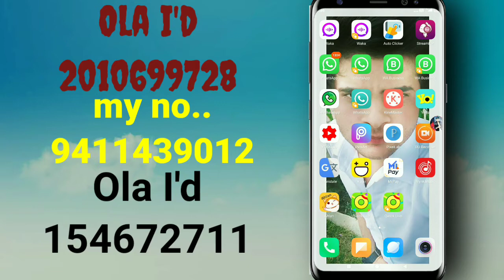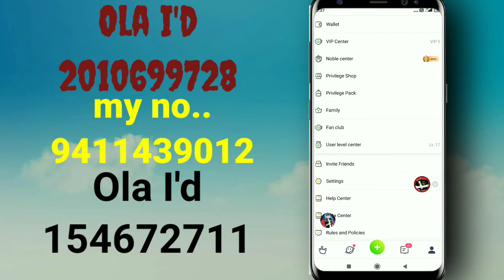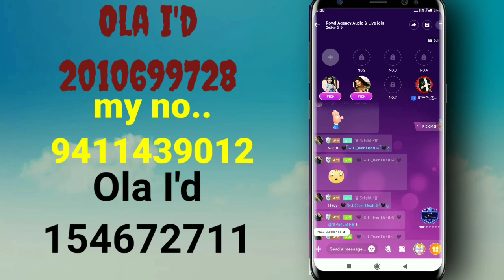Olaparty me Paise kaise Kamaaye | Unlimited Paise kaise Kamaaye | Olaparty me earning kaise kare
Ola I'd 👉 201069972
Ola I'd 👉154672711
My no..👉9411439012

in sab I'd Ko follow back mat dena warna tumare fan's Zer0 ho jayege video

Olaparty me Kisi ke bhi chatroom gayab kaise ho full 121 no kick no mute Gf ki Bate Suno video

olaparty me lucky pocket Kisi ke bhi bord pe khule to Kaise peta kare video